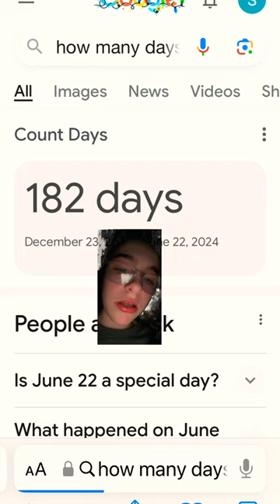182 days until school ends